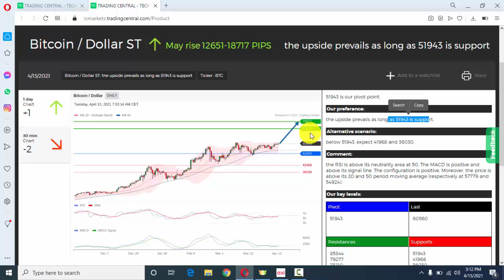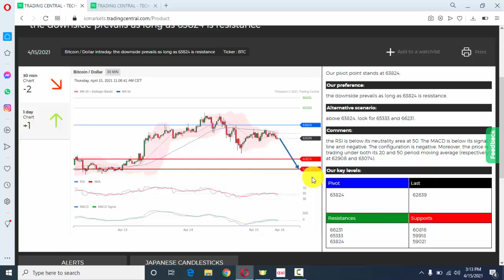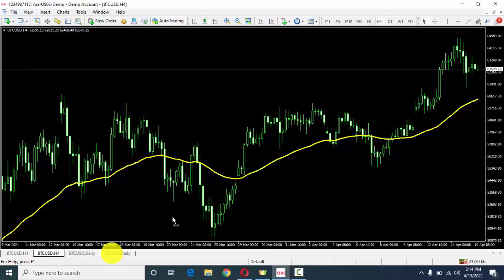BITCOIN PRICE BREAKS $ 64000 || Highest Ever In April 2021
JOIN EXNESS HERE

JOIN IC MARKETS HERE

Best Forex Brokers Offering 24/7 Live Trading For BITCOIN
JOIN MY BEST STRATEGY FOR BITCOIN DAILY TRADING

BITCOIN PRICE BREAKS $64000 ,

BITCOIN PRICE BREAKS $ 64000 ,HIGHEST EVER IN April 2021 , WHATS NEXT